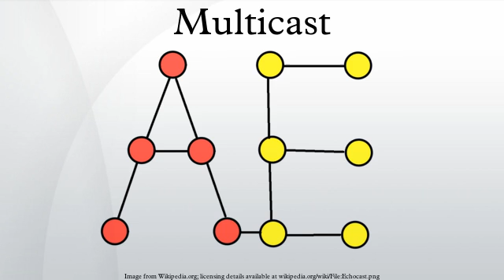Multicast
In computer networking, multicast (one-to-many or many-to-many distribution) is group communication where information is addressed to a group of destination computers simultaneously. Multicast should not be confused with physical layer point-to-multipoint communication.
Group communication may either be application layer multicast or network assisted multicast, where the latter makes it possible for the source to efficiently send to the group in a single transmission. Copies are automatically created in other network elements, such as routers, switches and cellular network base stations, but only to networks segments that currently resides members of the group.